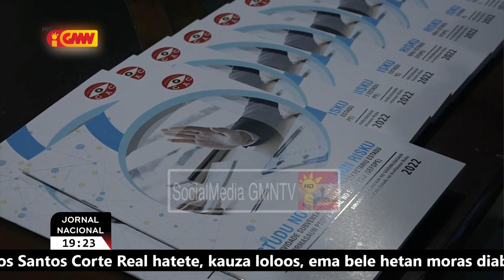CAC no Sekertariu Estado Formasaun Emprego lansa Relatoriu Estudu Avaliasaun Risku Korupsaun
Comisaun Anti Corupsaun no Sekertariu Estado Formasaun Emprego lansa Relatoriu Estudu Avaliasaun Risku Korupsaun